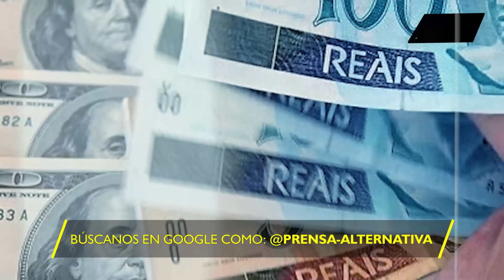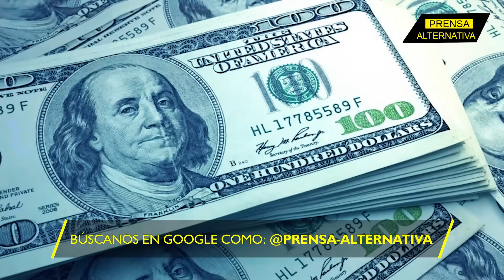China y Brasil desafían al dólar en un épico acuerdo monetario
En un asombroso acontecimiento financiero global, China y Brasil han enviado ondas de choque a Wall Street al cerrar un acuerdo comercial sin precedentes. El presidente brasileño, Lula da Silva, conocido por su postura audaz contra la supremacía del dólar, ha sellado un pacto con el presidente chino Xi Jinping que podría cambiar las reglas del juego en el comercio mundial.

Director General: Juan José del Castillo - El Jota
Jefe de Prensa: Enzo Anchante REV100001JP01
Jefe de Redacción: Mirelvis Gutiérrez REV10001JR
Redactor: Caro Mallen

Org
REF06JR2
L03
E01
oct2023PA